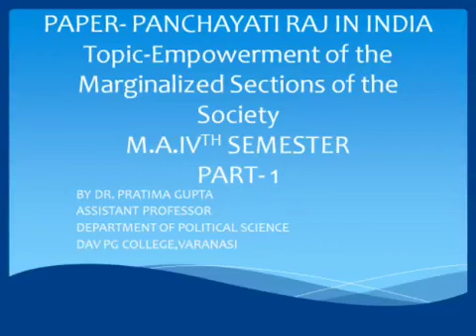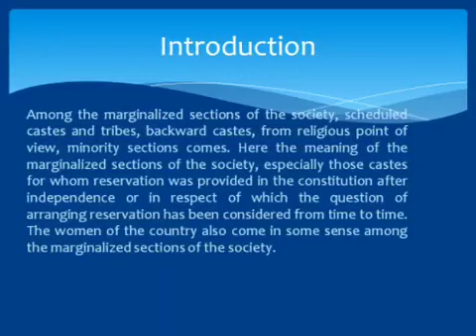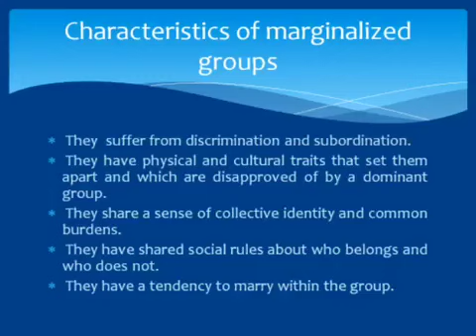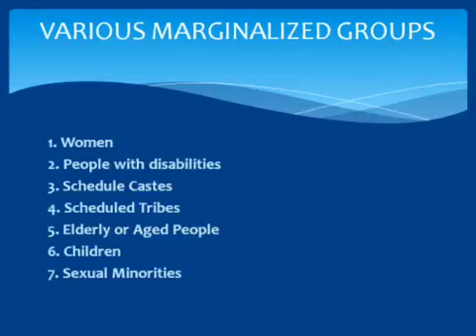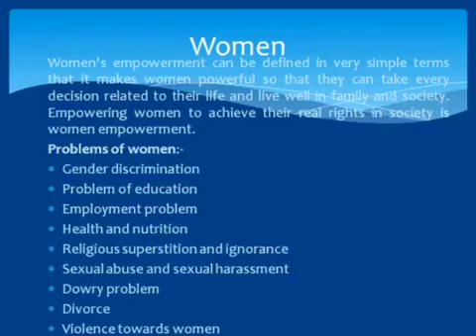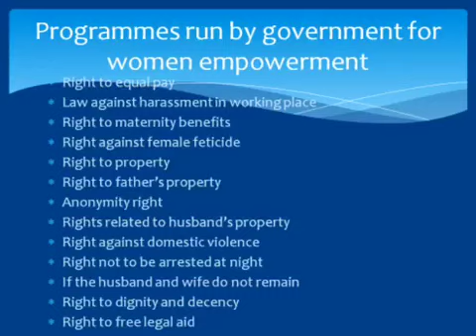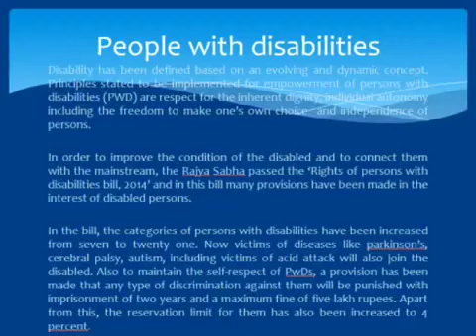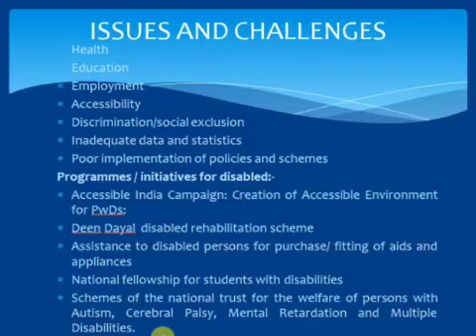Empowerment of the marginalised sections of th... MA IV Sem By Dr. Pratima Gupta (Political Science)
Empowerment of the marginalised sections of the society MA IV Semester By Dr. Pratima Gupta (Political Science)